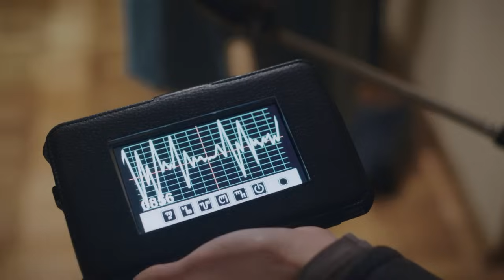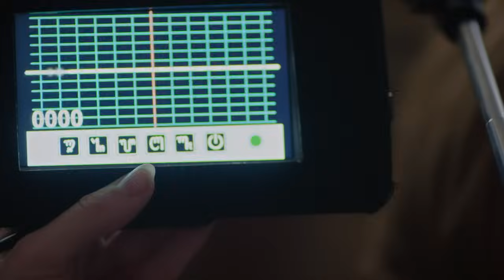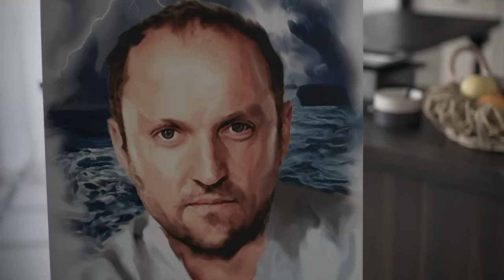Один День Изменил Судьбы Обыкновенных Девушек. КОЛДУНЬИ. Серия 8. Мелодрама Про Мистику.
В один день изменилась судьба четырех обыкновенных девушек – Ники, Марго, Сони и Дины. Привычная им жизнь – учеба, карьера, творчество, отношения - становится второстепенным. Все потому, что девушки получили доступ к источнику Силы. И неожиданно открыли в себе магические способности. Однако, что с таким «подарком» делать – они определенно не знают! К тому девушки даже не догадываются, что полученный ими дар — опасен. Теперь за ними охотятся двое могущественных магов – Ингвар и Хельга. И если Ингвар просто желает отобрать у девушек Силу, то Хельга решительно намерена уничтожить новоявленных колдуний. Быть может, девушки и не устояли бы против коварной Хельги, однако им на помощь приходит Ингвар.